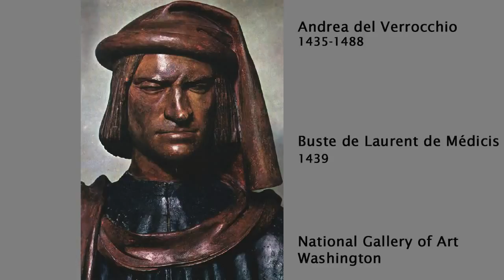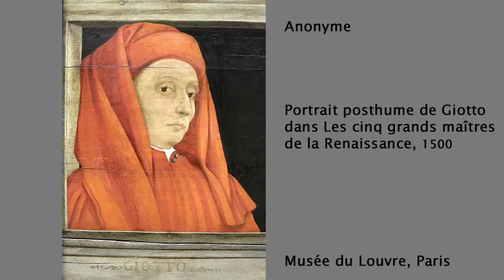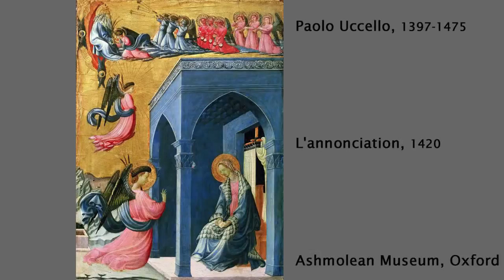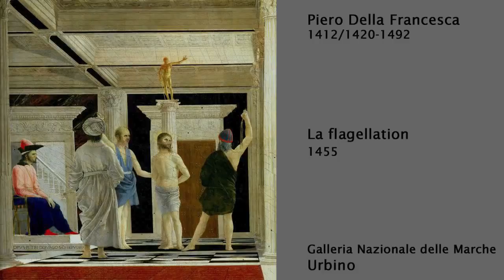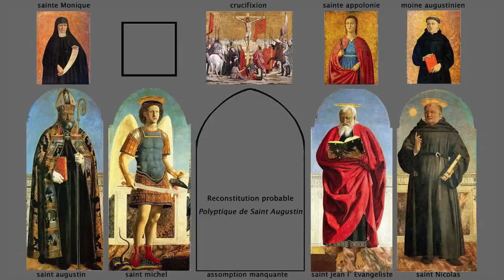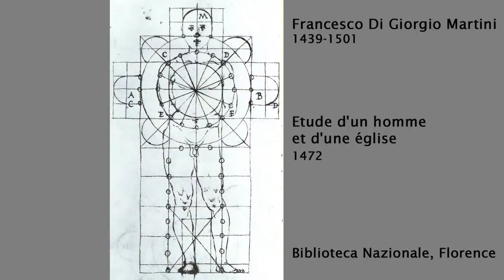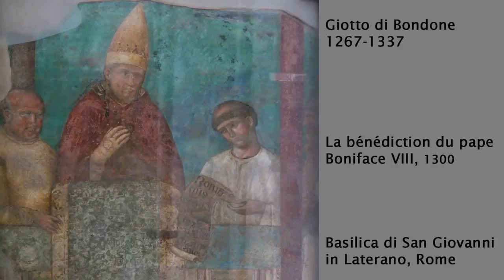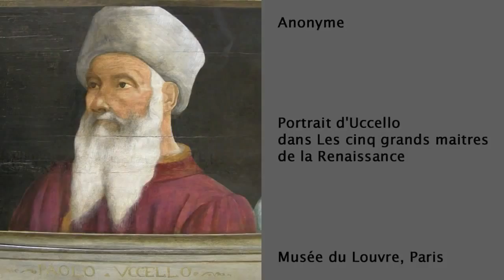Renaissance Européenne [2] - Le Quattrocento, un nouveau visage de l'art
Giotto, Masaccio, Ucello, Piero della Francesca.

Cette deuxième édition de "L'art et la science au peuple!" nous mène à Florence, berceau de la Renaissance italienne des XIV-XVe siècle, dans les pas de Brunelleschi et son obstination.

Ce film documentaire en deux parties raconte de manière pédagogique et vivante les grandes heures de la Renaissance. 1er volet : l'explosion des connaissances qui se produit, en Europe,.

L'art de la Renaissance marque une rupture avec l'art du Moyen Âge. Les styles sont très différents en fonction des pays mais on remarque des points communs : une recherche de réalisme,.

Botticelli et Léonard de Vinci.